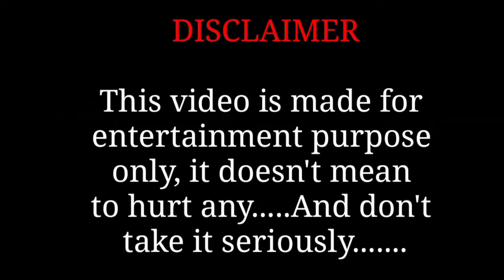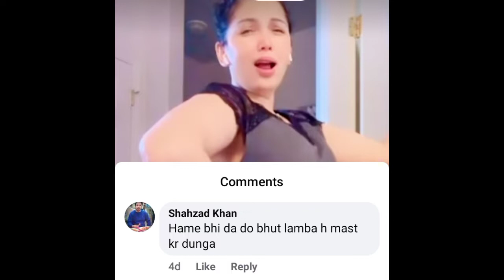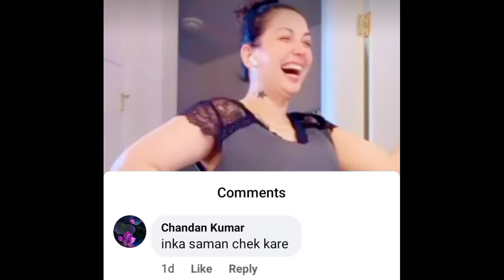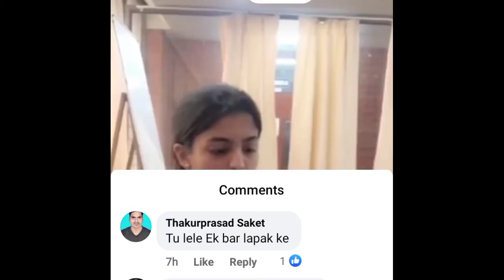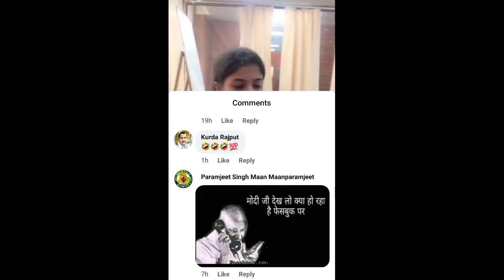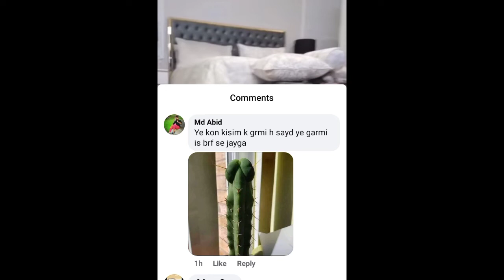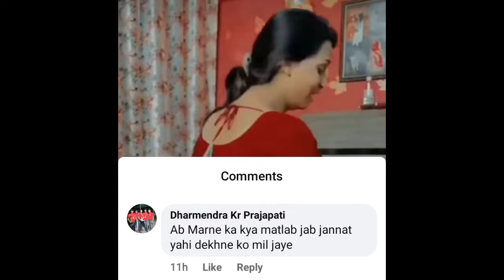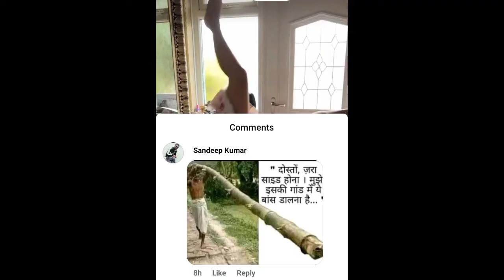Public Roast||on New Talent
thank you for viewer

by Sarfrosh